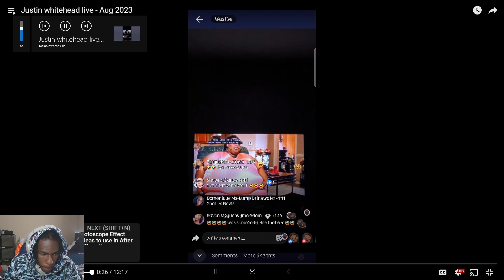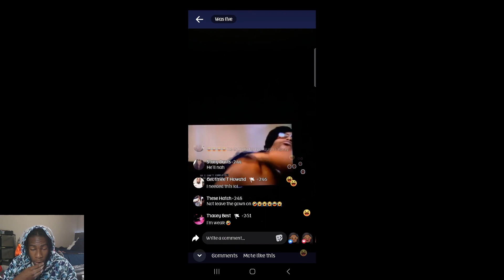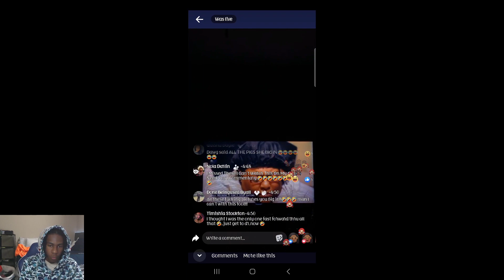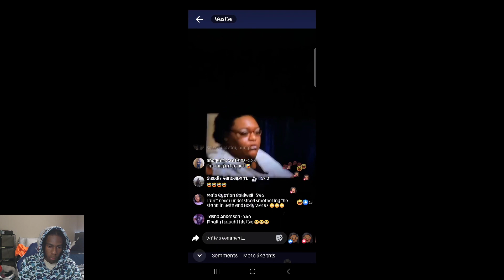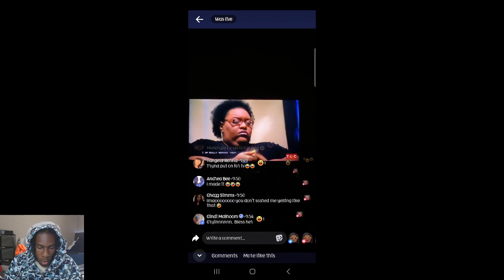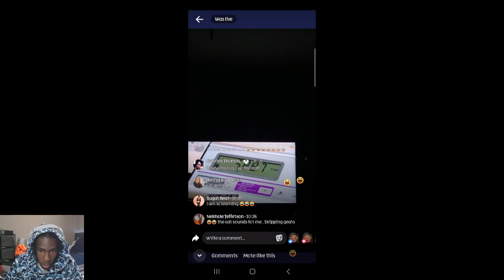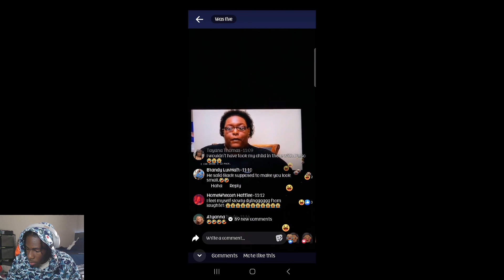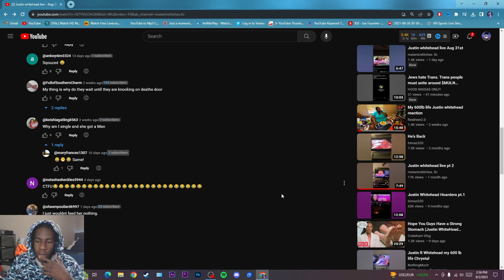My 600lb life Justin whitehead reaction She lost her mind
I'm ngl this fun if Y'all fw wit the video let me know if y'all want more

monkey app prank
monkey app zoie
monkey app leaks
monkey app rizz,
monkey app trolling,
monkey app prank videos,
monkey app alternative

yeat lyfe
kiaboy
kia boyz
kia boy hunter
kia boy song
kia boyz milwaukee
kia boy and water girl
kankan woke up,
kankan rolling loud,
kankan ain\'t goin to heaven
tags ignore
NBA 2k23 shoot everyone Instant legend 5 mascot glitch kevin hart
playboicartitypebeat carti type beat,
playboi cartirollingloud2022,
playboi carti interview,
playboi carti molly,
playboi carti unreleased,
playboi carti album
drill remix,
drill mix,
drill type beat,
drill music